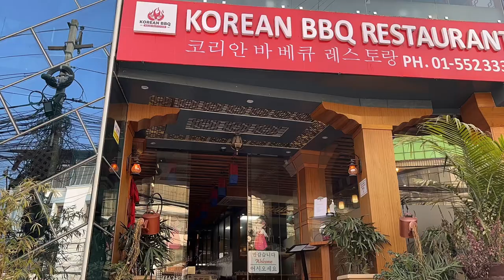Day out with sis Homa @Korean BBQ restaurant kathmandu Nepal 2023